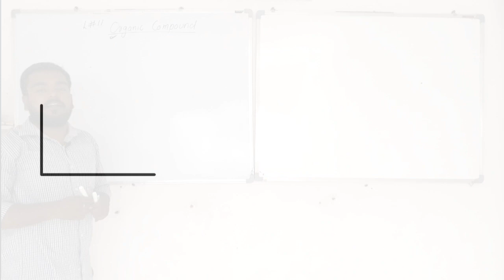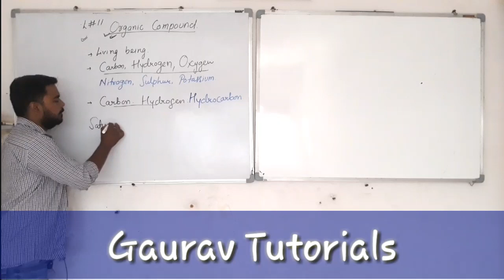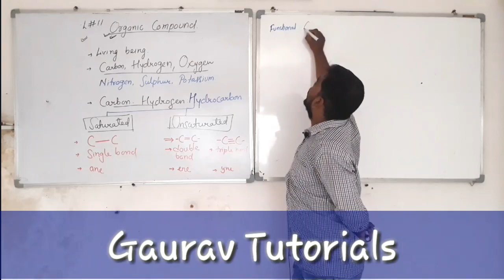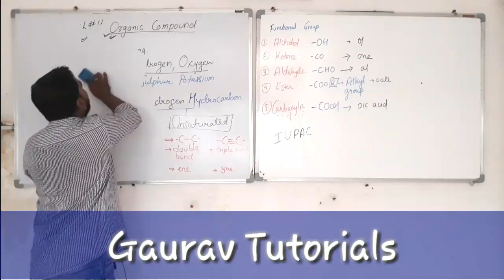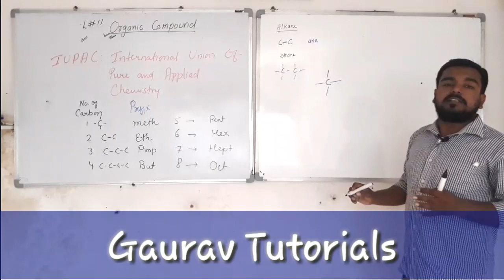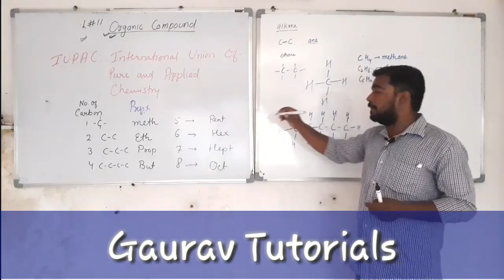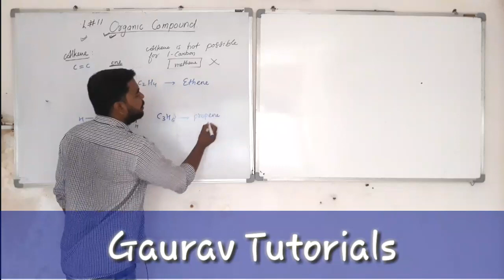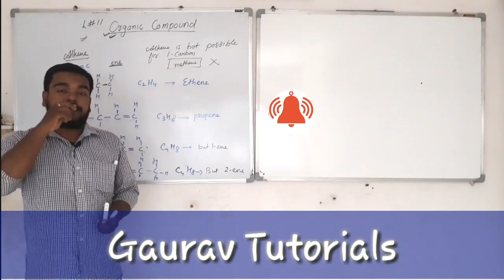How to Name Organic Compounds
Naming of Organic Compound